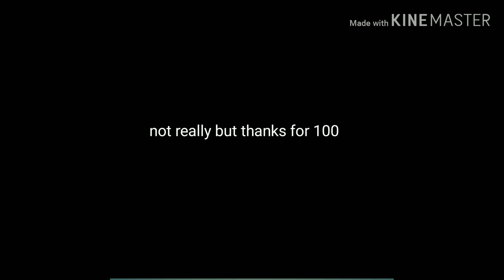100 subs special!!!!